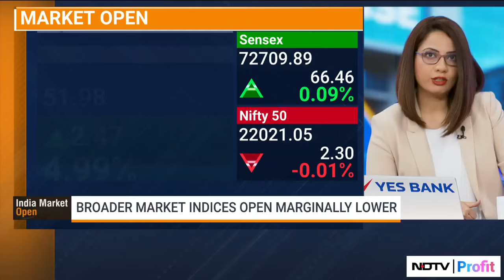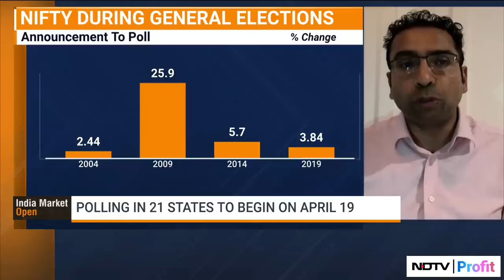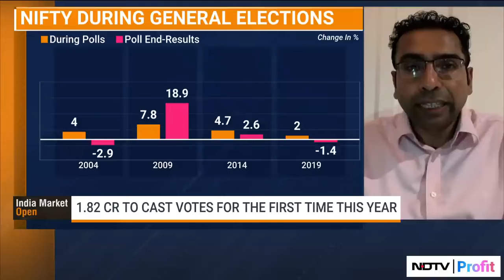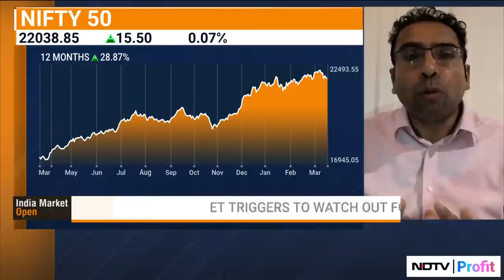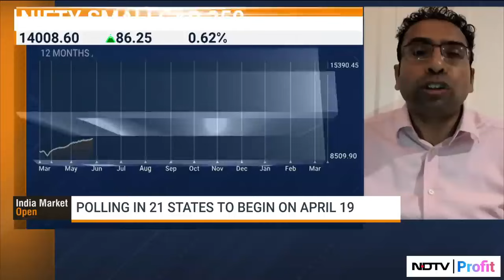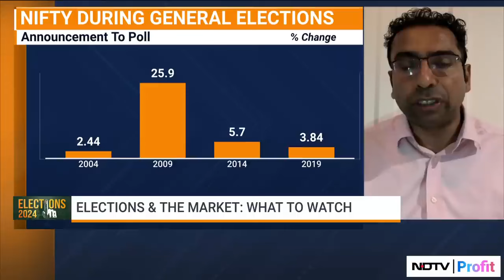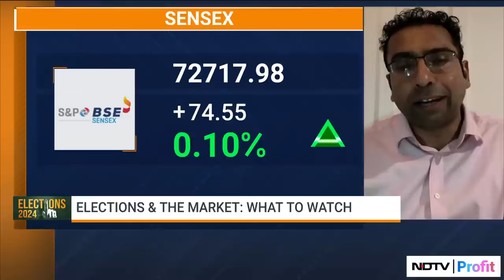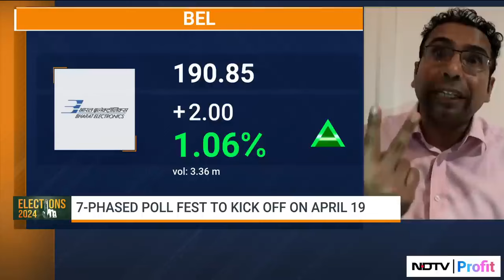Which Sectors Will Benefit From Lok Sabha Elections 2024? | Saurabh Mukherjea Interview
Will FII inflows rise post lok sabha elections?  What should you be watching for as the elections near? Niraj Shah, Tamanna Inamdar and Samina Nalwala speak to Saurabh Mukherjea.